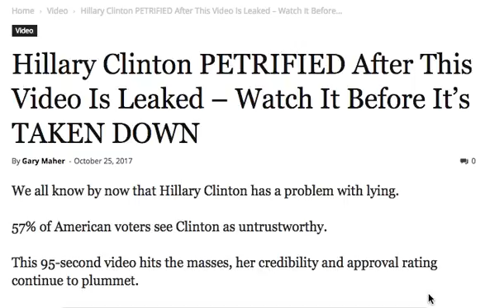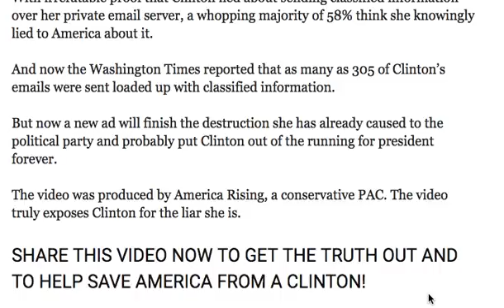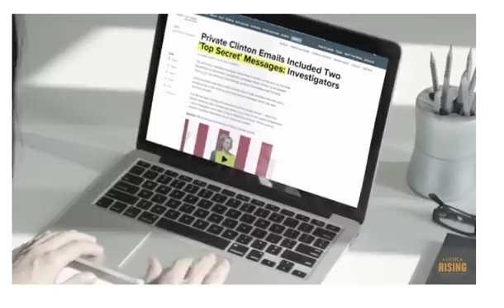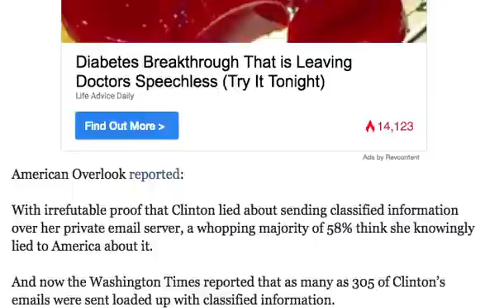HILLARY CLINTON PETRIFIED AFTER THIS VIDEO IS LEAKED!